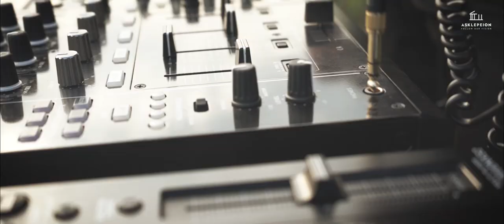Greg Ignatovich - Wrong Step 4 “Kalimera’’ by Asklepeion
Artist:

Greg Ignatovich (Diynamic, Ellum, Vagabond) - Red Queen (Original Mix)
Location: Byzantine Castle (P.Gynaikokastro) - municipality of Kilkis

VAL (Chrysovalantis Aslanidis) - Local host DJ / Line up Coordinator

The wild of nature and music: art never dies, even under quarantine.

• our planet • music • nature • humanity • and a story

One day production - Under permit (municipality of Paionia) - No budget productions/nonprofit productions - Seven Djs, producers - One host DJ / coordinator line up - 5 Ethnicities - Live dj set)

This new form of life in captivity during the quarantine period locked us in our homes and ourselves.
“Kalimera’’ in Greek language means good morning a word absent on the quarantine period.
"Wrong step 4" is an attempt to remember the caress of the sun at dawn in a symphony of pink and violet colors.
The rustling of rivers, the serenity of lakes, the music of waterfalls, the timeless power of trees with deep roots in the rocks and head in the sky.
Ancient Greeks were sending messages from city to city with lighting fires on the top of the hills.
Today we use music to send a message of unity, flying way above the walls of those old fortresses.
In those vast plains and rivers raises the Eidomeni railway station.
A tiny village at the border of Greece and North Makedonia, who became in 2015 the symbol of the disgrace of humanity.
Then, rivers of unfortunate people - history name them migrants - were passing in front of our homes, passing through the wider area of Polykastro.
One of them was the Dj Camille. We feature here footages from his journey in 2015 extracted from his cell phone.A modern Ulysses.
His music is a remix of old Arabic music with a touch of the german scene he now belongs to. His story could be your story. Maybe we are all Ulysses at heart.
Asklepeion has been providing and producing projects for Cultural acquaintance & cultural offer the last two decades.
The Wrong Production was first presented in 2010.

Mastermind / Project Manager of AsklepeiOn - Vasilis Tsartsanis

IT development / Coordinator - George Georgalidis

Film Director - Vasilis Tsartsanis

Director of photography Nikos A.Vourvachakis

Nikos A.Vourvachakis - UAS-C Drone operator - Filmmaker - Video editor

Nikos N.Vourvachakis - UAS-C Drone operator - Filmmaker - Video editor

nivou production

Video production - Aerial videography - Video editing - Visual effects

Photographer / Image Advisor - Dimitris Paridis

Special Advisor - Adea Guillot

Production Team:

Pavlidis Panagiotis (Xarhakos) - Dimos Vakaloudis (Di.Vak) - Chrysovalantis Aslanidis
Garyfallia Karvouniari (Authorized Cultural Counselor of the Municipality of Paionia)
Kostas Michailidis - Vasilis Tsartsanis

We thank NON Aesthetics for the music equipment
Anastasios Diolatzis - Tasos Anthopoulos

Mayor Konstantinos Sionidis and the municipality of Paionia for the full support and permit

Athanasios Tzourtzos (Deputy Mayor municipality of Paionia)

Christos Karathodoros (Deputy Mayor municipality of Paionia)

Iasonidis Andreas (President of Palaio Gynaikokastro)

Zaikos Petros & Christos for the wonderful Catering, also Teo Mavridis

K.O.MA.TH. (Hunting Federation of Macedonia and Thrace)

Stelios Ioannidis (Tsilikos/Woodpecker) for the wooden booth

Timos Kappa (Graphic Artist/San God Artworks) for the logo

Georgios Daskalinas for guidance at Mount Paiko

Translators Roxani Naasan Agha Spyridopoulou - Mohamad Hassan

Christantoniou EPE (Hardware for tools and materials)

Prassas Pavlos for the straw hut